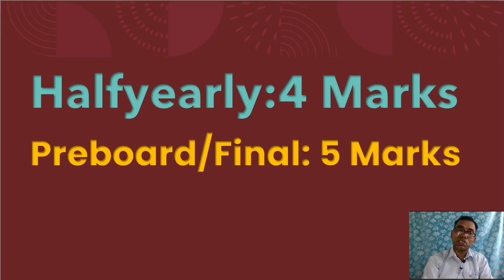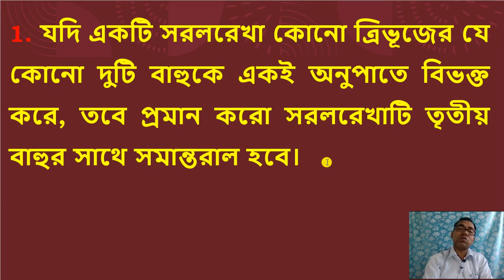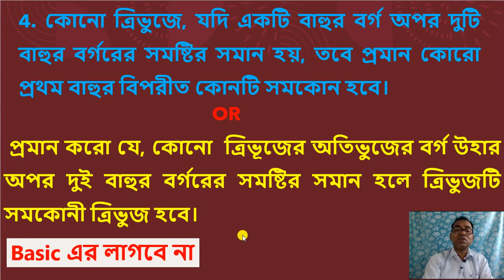NCERT/TBSE/CBSE || Madhyamik || গণিত সাজেশন-2024 || ত্রিভূজের উপপাদ্য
Sankar Sir
Chapter-1. বাস্তব সংখ্যা, মূলদ সংখ্যা এবং অমূলদ সংখ্যার ধারনা
Chapter-1. বাস্তব সংখ্যার ছোট প্রশ্ন/করে দেওয়া হয়েছে/ Video-1 Chapter-1. বাস্তব সংখ্যার বড় প্রশ্ন || Real Number || VIDEO-2 Chapter-1. বাস্তব সংখ্যা || Real Number || Video-3 Chapter-1. বাস্তব সংখ্যা || Real Number || Video-4 Chapter-1. বাস্তব সংখ্যা || Real Number || Video-5
Chapter-1. বাস্তব সংখ্যা || Real Number || Video-6
Chapter-2. বহুপদ রাশিমালা || Polynomials || Video-1
/ Chapter-2. বহুপদ রাশিমালা || Polynomials || Video-2
Chapter-6 /জ্যামিতির ছোট প্রশ্ন(1marks)সহজ উপায়ে করে দেওয়া হয়েছে
Chapter-6 / জ্যামিতির ছোট প্রশ্ন2marks )সহজ উপায়ে করে দেওয়া হয়েছে